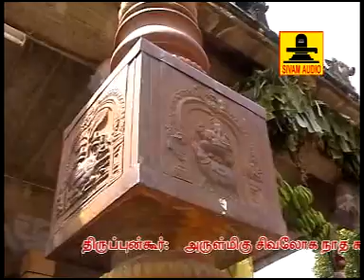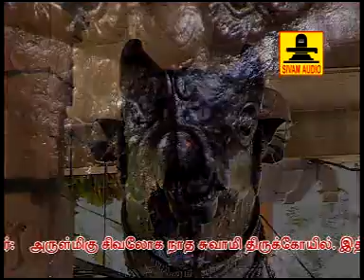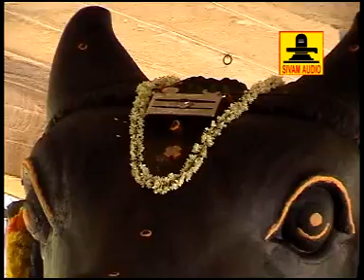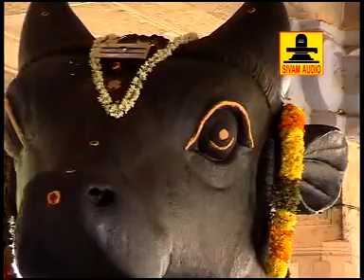நந்தனாருக்கு நந்தி விலகி காட்சி அளித்த திருத்தலம் நந்திஈஸ்வரர்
நந்தனாருக்கு நந்தி விலகி காட்சி அளித்த திருத்தலம்
Bramma,
Durgai,
Gayathr,i
Lakshmi,
Murugan,
Parvathi,
Saraswathi,
Shiva,
Vinayagar,
Vishnu